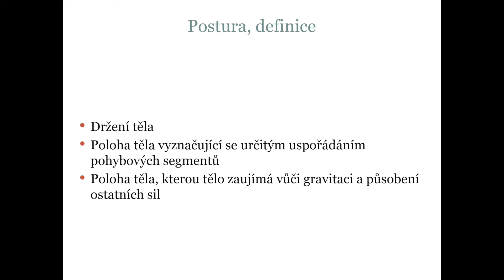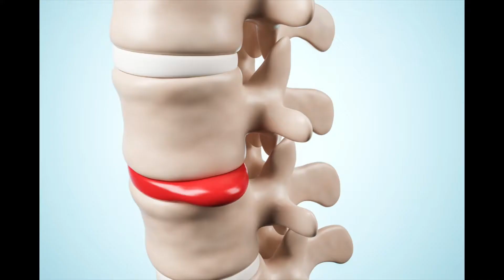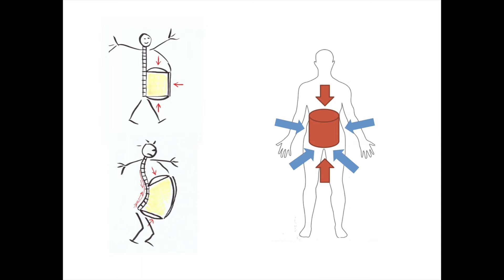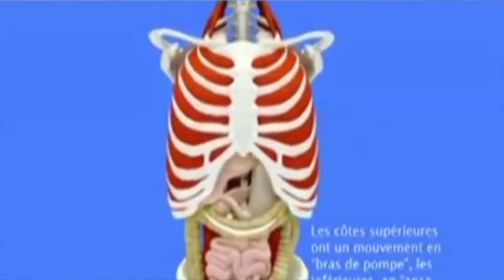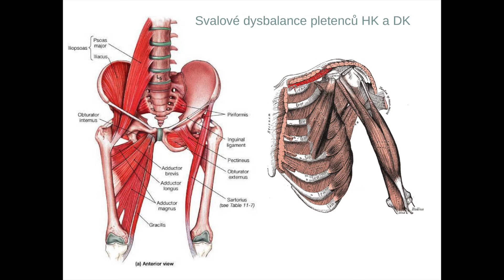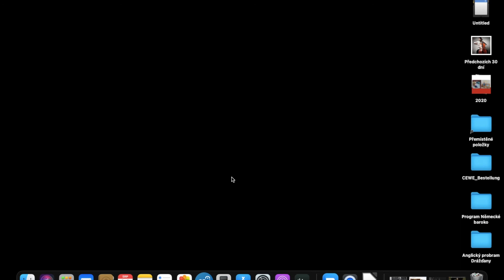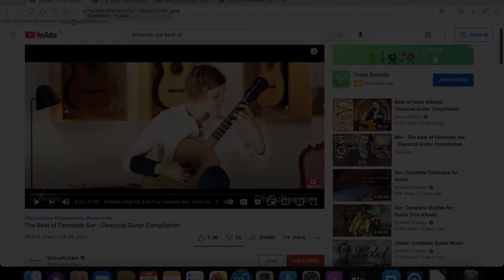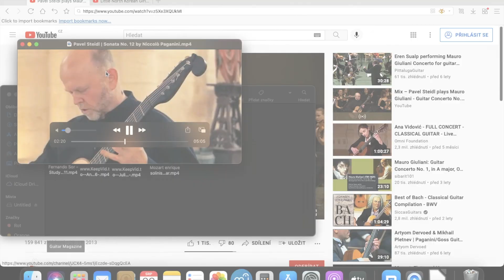Tělo klasického kytaristy / The body of classical guitar player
MUDr. Pavel Drbal (CZ)
přednáška / lecture

Pohybové vzorce se vytvářejí od narození. Mnoho bolestí pohybového aparátu plyne ze zlozvyků, které si neseme celý život, a často o nich ani nevíme. Odborná diagnostika má potenciál pozitivně ovlivnit výkonnost hráče na klasický nástroj, podobně jako tomu je například u vrcholových sportovců. Bolesti pohybového aparátu jsou často způsobeny nerovnováhou mezi jednotlivými svalovými skupinami, která vede k nerovnoměrnému zatížení jednotlivých částí páteře a velkých kloubů. Léčba těchto dysbalancí pravidelným cvičením pod vedením zkušeného fyzioterapeuta je považována za nejdůležitější prvek v prevenci bolestí pohybového aparátu. Z toho důvodu je vhodné pravidelně navštěvovat odborníka na pohybovou soustavu k uvolnění kloubních blokád a korekci cviků. Začátek terapie není limitován věkem – se cvičením lze začít v dětském věku i u seniorů. Svůj osobitý pohled na tělo klasického kytaristy představí rehabilitační lékař Pavel Drbal, který má bohaté pracovní zkušenosti s hudebníky.

Pavel Drbal po promoci na 2. lékařské fakultě Univerzity Karlovy v roce 2004 nastoupil na 2. interní oddělení Fakultní nemocnice Na Bulovce. Jako specializaci si zvolil obor Rehabilitační a fyzikální medicína, ve kterém složil atestační zkoušku v roce 2010. Od roku 2007 pracoval v lůžkových i ambulantních zdravotnických zařízeních v Praze (Rehabilitační klinika Malvazinky, Vršovická zdravotní a.s., Keltia-med s.r.o.). Jako ambulantní lékař se věnuje diagnostické sonografii měkkých tkání a kloubů. Je zakládajícím členem Spolku mladých rehabilitačních lékařů a v letech 2014 až 2019 byl členem jeho výboru. Je zakladatelem a předsedou České společnosti pro hudební fyziologii a medicínu hudebníků. Od roku 2011 je lékařem pro zahraniční zájezdy České filharmonie.

ENG
Rehabilitation physician Pavel Drbal is the author of the second online lecture at the Prague Guitar Forum festival. He specializes in Rehabilitation and Physical Medicine. He is a founding member of the Association of Young Rehabilitation Physicians. He established the Czech Society for Musical Physiology and Medicine of Musicians, which he chairs. Since 2011 he has been a doctor for foreign tours of the Czech Philharmonic.